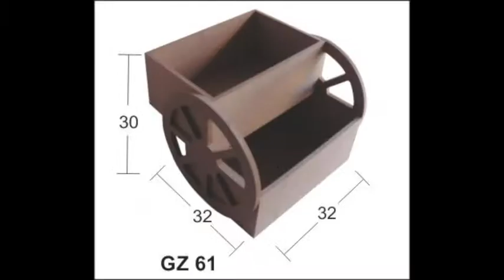MDF NEW LINE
ΝΕΑ ΣΕΙΡΑ ΑΠΟ ΚΟΥΤΙΑ ΜΙΚΡΟΕΠΙΠΛΑ ΔΙΣΚΟΙ ΚΛΠ ΑΠΟ ΤΗΝ DECOUPRINT